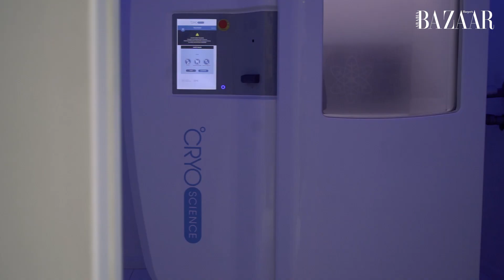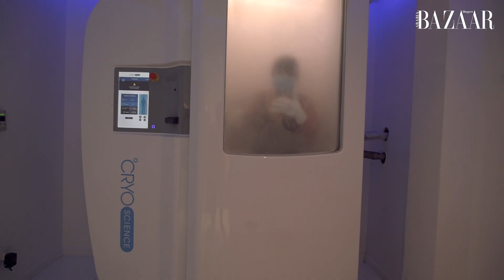Bizarre Beauty: Is It Possible To Stand In-140 Degrees For 3 Minutes?| Ep 2| Harper's Bazaar Arabia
We stood head to toe in the most frigid temperatures imaginable in a Cryotherapy session at the Abu Dhabi Country Club followed by a Cryo facial – all in the name of beauty. The combination is said to increase energy levels, reduce the onset of wrinkles and promote collagen production.